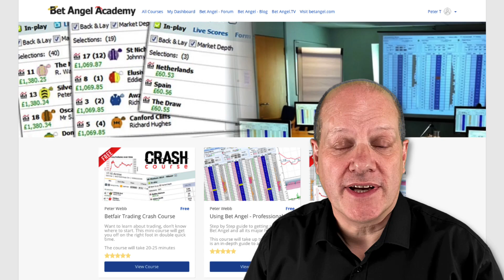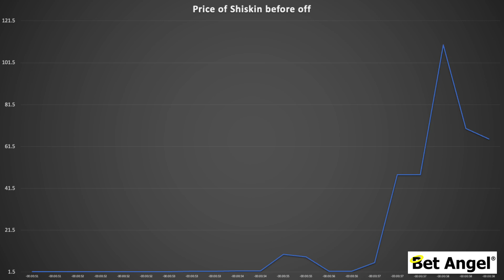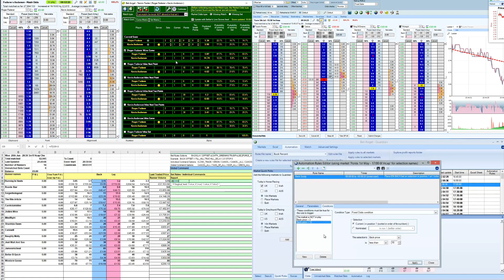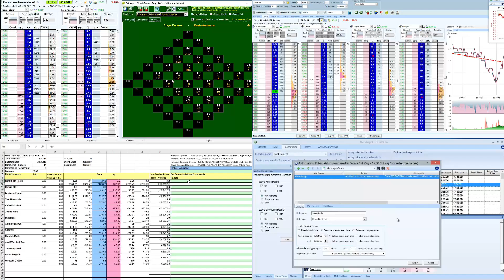The Winning Horse Racing Betting Strategy That Raked in Profits this Weekend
This weekend brought a twist in horse racing that impacted bettors and Betair traders alike, presenting unique opportunities that only the keenest eyes could spot.

In this video, we delve into the events that unfolded and how they could affect your betting and trading strategies.

🔍 What's Inside:

A surprising turn of events with Shishkin, the favourite, refusing to race.
Insights into the volatility of horse racing and how to spot value in betting and trading.
Analysis of market distortions caused by unexpected race starts and how to capitalise on them.
A guide on how to use BetAngel for effective trading on horse racing.

💡 Why Watch?

Learn how to identify and exploit unusual betting opportunities.
Understand how market prices are affected by race starts and horse demeanour.
Discover how to be on the right side of a trade using real-time data and technology.

📈 Trading Tips & Tricks:

Get expert advice on navigating the jump season, including how to react swiftly to in-race events and make profitable trades.

Don't miss out on this insightful analysis of one of the most intriguing races this season. Whether you're a seasoned trader or just starting out, there's something in this video for you!

00:00 - Introduction
00:38 - What is your objective?
00:57 - The opportunity
02:45 - What actually happened in the betting market
05:42 - Jump vs Flat horse racing
08:24 - Summary and essential tips